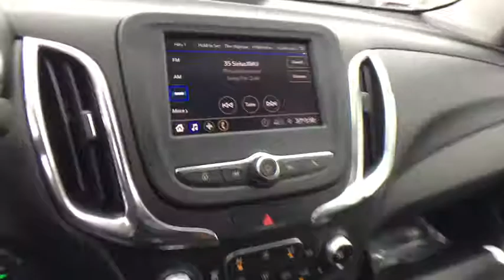2020 Chevrolet Equinox Lansing, Flint, Grand Blanc, Saginaw, Owosso, MI 89616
Red Tintcoat New 2020 Chevrolet Equinox available in Owasso, Oklahoma at Young Buick GMC Cadillac of Owosso. Servicing the Lansing, Flint, Grand Blanc, Saginaw, MI area.

CAJUN RED TNTCT 2020 Chevrolet Equinox LT 1LT FWD 6-Speed Automatic 1.5L DOHC 2 Rear USB Charging-Only Ports, 2 USB Ports & Auxiliary Input Jack, 3-Spoke Leather-Wrapped Steering Wheel, 6 Speaker Audio System Feature, ABS brakes, Bluetooth For Phone, Brake assist, Confidence & Convenience Package, Dark Finish Fog Lamp Bezel Surround, Driver Confidence II Package, Driver Convenience Package, Dual front impact airbags, Dual front side impact airbags, Dual Zone Automatic Climate Control, Electronic Stability Control, Emergency communication system: OnStar and Chevrolet connected services capable, Front Fog Lamps, Heated Driver & Front Passenger Seats, Inside Rear-View Auto-Dimming Mirror, Lane Change Alert w/Side Blind Zone Alert, Low tire pressure warning, Memory Settings, Midnight Edition, Outside Heated Power Adjustable Auto-Dim Mirrors, Perforated Leather-Appointed Seat Trim, Power steering, Power windows, Preferred Equipment Group 1LT, Radio: Chevrolet Infotainment 3 System w/AM/FM, Rear anti-roll bar, Rear Cross Traffic Alert, Rear Park Assist w/Audible Warning, Rear Power Liftgate, Remote Start, SiriusXM Radio, Sport Edition, Steering wheel mounted audio controls, Unique Mold-In-Color Grille, Universal Home Remote, Wheels: 19 Gloss Black Aluminum.brbr26/31 City/Highway MPGbrbrAwards:br  * 2020 IIHS Top Safety Pick with specific headlightsbrCars sell for less in Owosso! Our vehicles move quickly!
Confidence & Convenience Package,Driver Confidence II Package,Driver Convenience Package,Midnight Edition,Preferred Equipment Group 1LT,Sport Edition,6 Speaker Audio System Feature,6 Speakers,AM/FM radio: SiriusXM,Premium audio system: Chevrolet Infotainment 3,Radio data system,Radio: Chevrolet Infotainment 3 System w/AM/FM,SiriusXM Radio,Air Conditioning,Dual Zone Automatic Climate Control,Rear window defroster,8-Way Power Driver Seat Adjuster,Bluetooth For Phone,Memory Settings,Power driver seat,Power steering,Power windows,Remote keyless entry,Remote Start,Steering wheel mounted audio controls,Universal Home Remote,Four wheel independent suspension,Speed-sensing steering,Traction control,4-Wheel Disc Brakes,ABS brakes,Dual front impact airbags,Dual front side impact airbags,Emergency communication system: OnStar and Chevrolet connected services capable,Front anti-roll bar,Low tire pressure warning,Occupant sensing airbag,Overhead airbag,Rear anti-roll bar,Rear Power Liftgate,Brake assist,Electronic Stability Control,Auto High-beam Headlights,Delay-off headlights,Front Fog Lamps,Fully automatic headlights,High-Intensity Discharge Headlights,Panic alarm,Security system,Speed control,Bumpers: body-color,Dark Finish Fog Lamp Bezel Surround,Heated door mirrors,Outside Heated Power Adjustable Auto-Dim Mirrors,Power door mirrors,Spoiler,Unique Mold-In-Color Grille,2 Rear USB Charging-Only Ports,2 USB Ports & Auxiliary Input Jack,3-Spoke Leather-Wrapped Steering Wheel,Compass,Driver door bin,Driver vanity mirror,Front reading lights,Illuminated entry,Inside Rear-View Auto-Dimming Mirror,Lane Change Alert w/Side Blind Zone Alert,Outside temperature display,Overhead console,Passenger vanity mirror,Premium Cloth Seat Trim,Rear Cross Traffic Alert,Rear Park Assist w/Audible Warning,Rear reading lights,Rear seat center armrest,Tachometer,Telescoping steering wheel,Tilt steering wheel,Trip computer,2-Way Power Driver Lumbar Control Seat Adjuster,Front Bucket Seats,Front Center Armrest,Front Passenger 4-Way Manual Seat Adjuster,Heated Driver & Front Passenger Seats,Perforated Leather-Appointed Seat Trim,Split folding rear seat,Passenger door bin,Wheels: 19 Gloss Black Aluminum,Rear window wiper,Variably intermittent wipers,3.50 Final Drive Axle Ratio